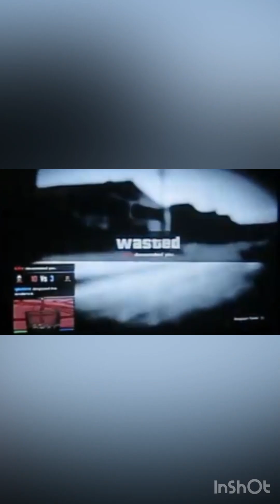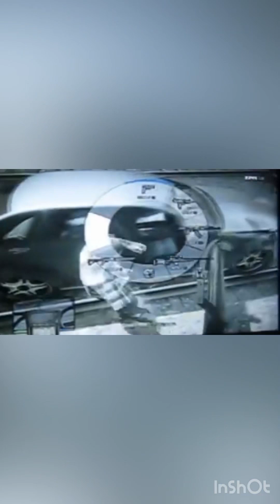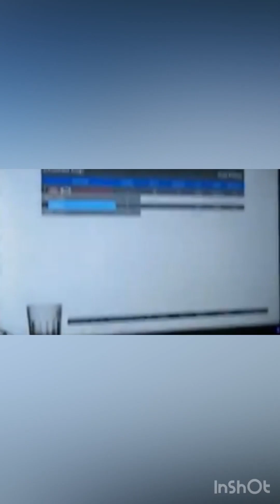10 years ago